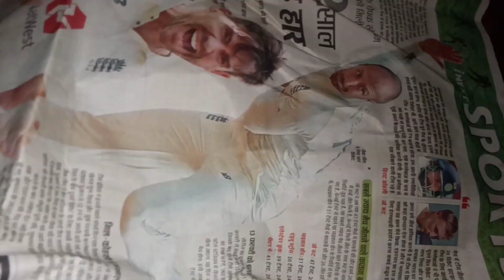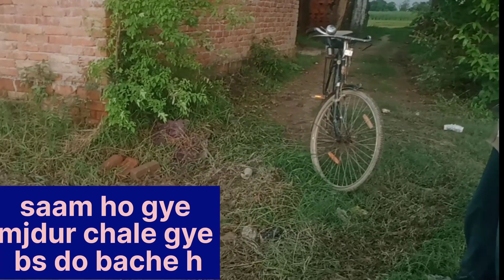Tiwari ji subah se Lage Hain dhaan ki Bethany khet me, Twinkle le rahi hai pura sawan ka Mja#119